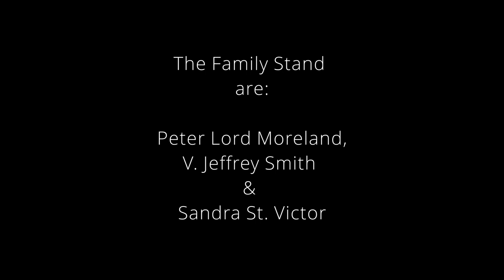THE FAMILY STAND - "PRAY FOR PEACE" - AN ART FILM. . from the forthcoming Album entitled: "EVOLVE'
Artists over the years, ourselves included, created works with the hopeful purpose of bringing us all together.

This, was not what we meant. This, being our worldwide community, simultaneously affected by the unknown, leaving us all with our fears.

This song is an offering. An offering of prayer. However you pray, meditate, ruminate, affirm or yearn, let’s do that, together.

The song will be on a 24 hour watch party loop, every hour on the hour.
I will be there with you, to chat, give and receive comfort and encouragement, or just say hey.

We can do this. See you there.
TODAY, Sunday April 12, 2020. 11 am est. until April 13, 2020, 11 am est.

- Sandra St. Victor of The Family Stand